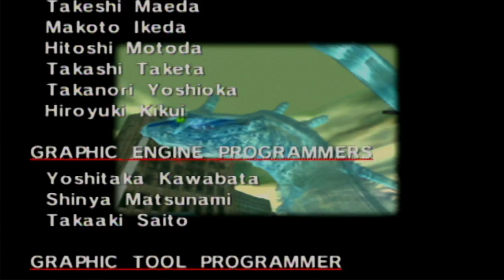Sonic Adventure - TRUE FINALE - 7/10 too much water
Sonic Adventure is a 1998 platform game for Sega's Dreamcast, and the first main Sonic the Hedgehog game to feature 3D gameplay. The game is infamous for being a buggy mess where constant audio cuts and phasing through terrain is normal. Sonic Adventure is the formal prequel to Sonic Adventure 2 and the informal prequel to Sonic Heroes. Still better than 06.